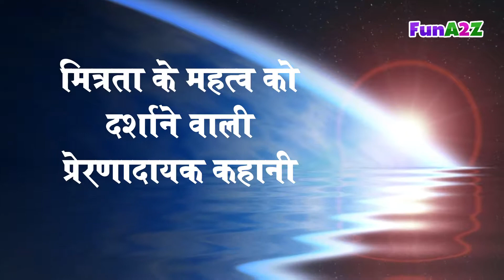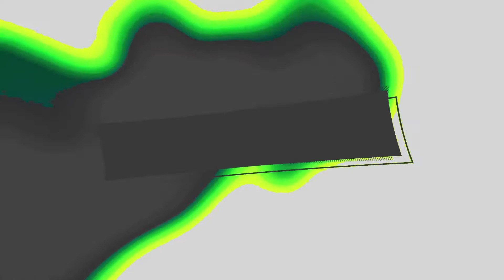मित्रता के महत्व को दर्शाने वाली प्रेरणादायक कहानी, Stories That Teach Importance of Friendship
मित्रता के महत्व को दर्शाने वाली प्रेरणादायक कहानी.
Stories That Teach Importance of Friendship.

यह कहानी मित्रता के महत्व को दर्शाती है. मित्र तो हम सभी के होते हैं पर उनका महत्व तब समझ में आता है, जब हम किसी मुसीबत में होते हैं. सच्चा दोस्त मुसीबत में कभी आपका साथ नहीं छोड़ता हैं. आशा करते हैं यह कहानी आपको पसंद आई होगी. इस कहानी को अपने फ्रेंड्स के साथ शेयर करना ना भूले.